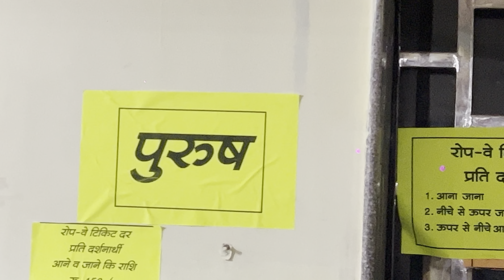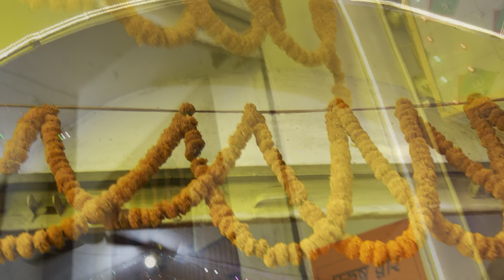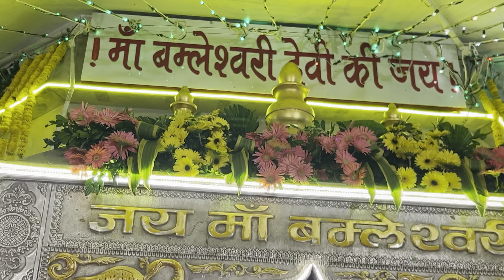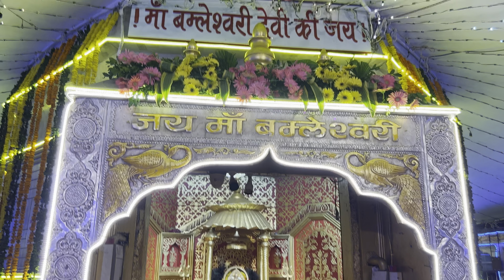डोंगरगर😱रोपवे😱से😱जा😱रहे😱है तो विडियो ज़रूर देखे😱रात😱10 बजे तक चलेगा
🚩🚩माता बमलेश्वरी शाम ७ः३० की आरती लेकर मन प्रसन्न हो गया डोंगरगढ़ 🚩🚩